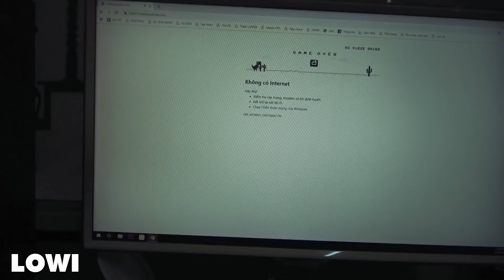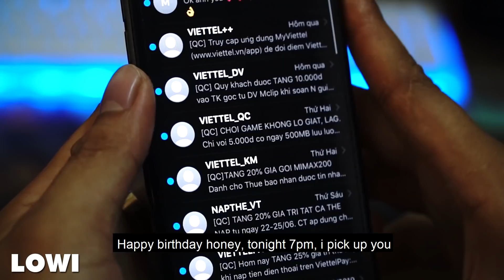Comedy Movies 2020 - The World Against You (2020) - Film by LOWI TV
New Funny Comedy Movies 2020 - The World Against You (2020) - Film by LOWI TV

A film staged and edited by the group LOWI.
Movie content:
The story is about a guy's life, his fate is very dark, one day he wakes up and the black chase comes to him, but the black chasing happens to him only is in a dream, when you wake up everything seems to happen according to his dream.
With the participation of the actors:
Mr. Quy plays the black guy.
Mr. Lee as the motorbike taxi driver.
Shi Nho as a lover.
Mr. Tom as his lover when taking a shower.
Mr Loi filmed and directed.

Sincerely thank !